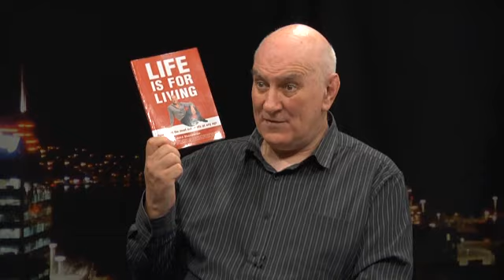John Shackleton - The Beat Goes On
John Shackleton motivational speaker, author and babyboomer 57 years old. John is on the Beat Goes On to tell us about swimming Cook Strait at the end of March 2012. Best of luck John.